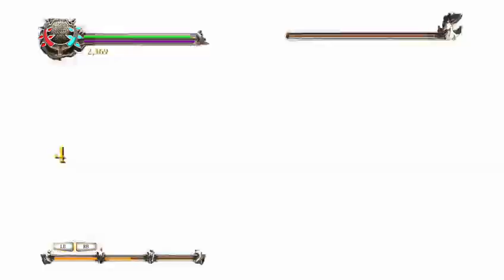The ulimate show down between good and evil aka beelzeboss prt 2